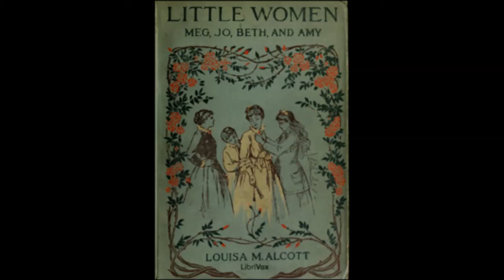Little Women (FULL Audio Book) 07 - Amy's Valley of Humiliation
Little Women (FULL Audio Book)
by Louisa May Alcott (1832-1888)

This story follows the lives of four sisters Meg, Jo, Beth and Amy. Set in the tumultuous days of the American Civil war, readers grow to love the four sisters as they grow and mature into young women. This book has characters any girl can relate to because each of the four March sisters has a unique and different personality. A story that the young and old have enjoyed for years, this book truly is a classic. (Summary by Abigail Rasmussen)